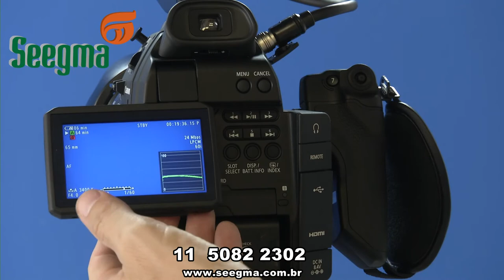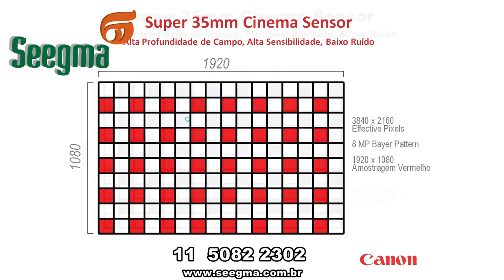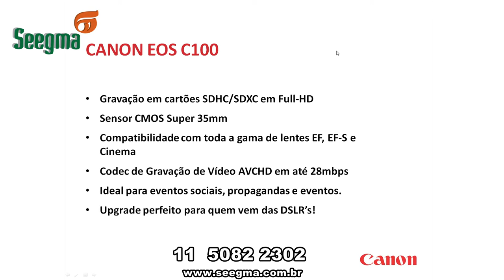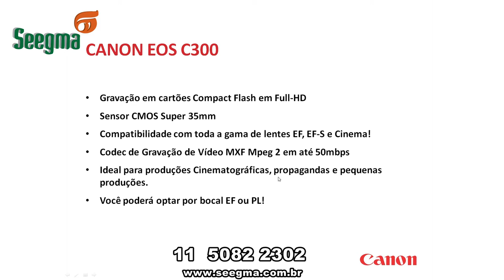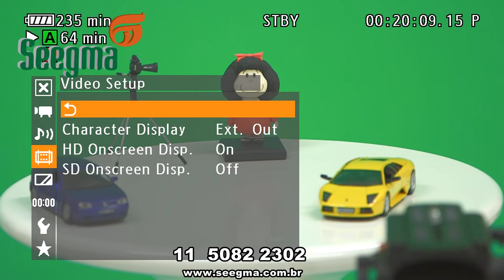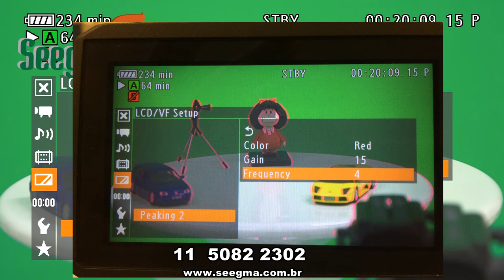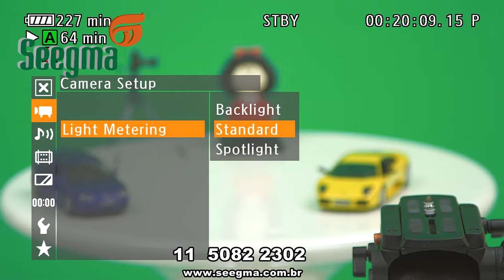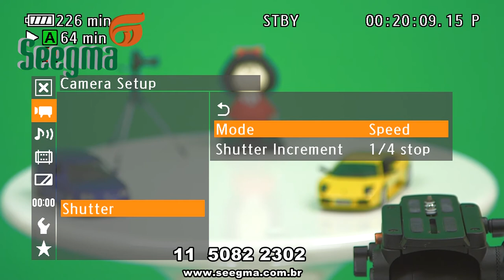Webinar Seegma : Canon C100